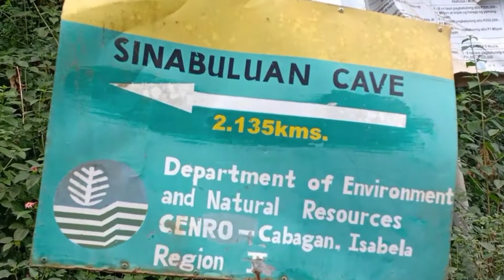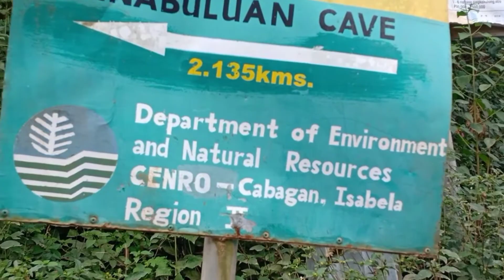Magoli Antagan Tumauini Isabela, Perfect Destination Care Group Ministry